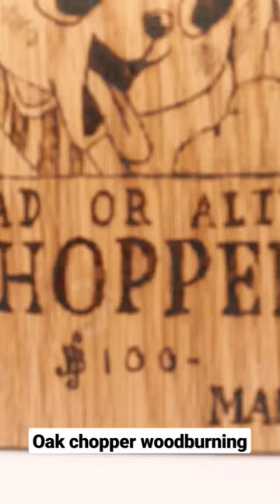Chopper woodburning :)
as said before I wanna start taking abit better pictures of my pieces rather then just in my hands, imma probably do all the straw hats with luffy being sold ill redo him:) cheers.